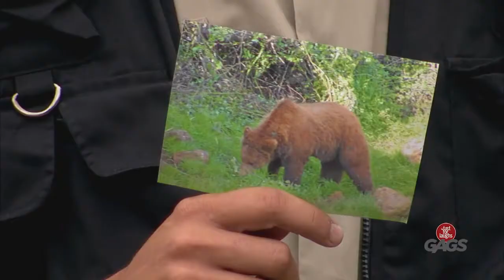Prank: Hunting for a Wild Bear in the Park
Our channel is a YouTube channel that focused on delivering the best funny videos, funny pranks video, entertaining fails videos, try not to laugh, and much more. We hope that these funny Vine videos will make your day.